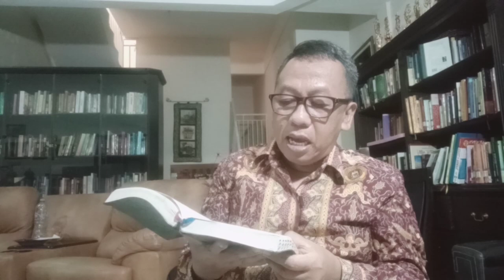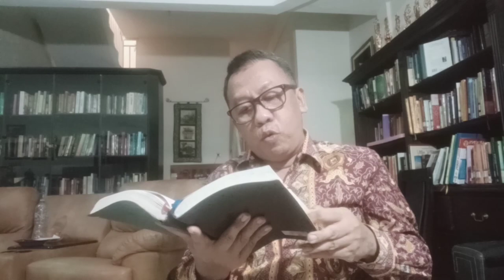🇲🇨INDONESIAN LIETRATURE LECTURE: RENDRA DAN YESAYA (RENDRA AND ISAIAH) BY WADJI MISMAN